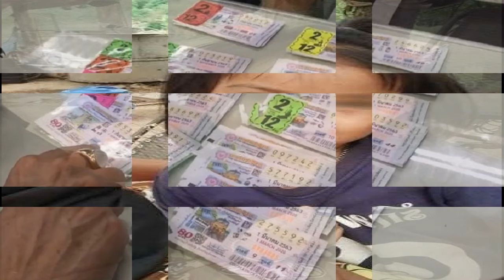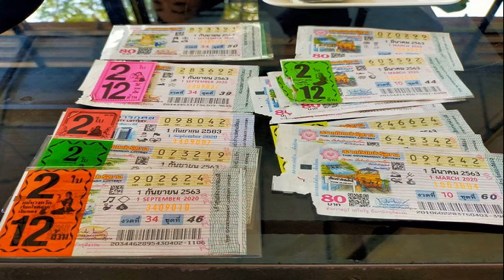ยังหนัก กรมอุตุฯ เตือนพื้นที่สีแดง ระวังอันตราย น้ำป่า น้ำท่วมฉับพลัน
ใน ภาคเหนือตอนล่าง ภาคตะวันออกเฉียงเหนือ ภาคกลาง ภาคตะวันออก และภาคใต้ ระวังอันตรายจากฝนที่ตกหนัก ซึ่งอาจทำให้เกิดน้ำท่วมฉับพลัน น้ำป่าไหลหลากได้

ส่วน พายุระดับ 5 (ไต้ฝุ่น) ไมสัก บริเวณทะเลจีนตะวันออก คาดว่าจะเคลื่อนตัวไปยังประเทศเกาหลีในช่วงวันที่ 2-3 ก.ย. 2563 โดยพายุนี้ไม่ส่งผลกระทบต่อประเทศไทย
ภาคเหนือ มีเมฆเป็นส่วนมาก กับมีฝนฟ้าคะนอง ร้อยละ 60 ของพื้นที่ โดยมีฝนตกหนักบางแห่ง บริเวณจังหวัดแม่ฮ่องสอน เชียงใหม่ สุโขทัย ตาก และกำแพงเพชร อุณหภูมิต่ำสุด 23-25 องศาเซลเซียส อุณหภูมิสูงสุด 32-35 องศาเซลเซียส ลมตะวันตกเฉียงใต้ ความเร็ว 10-20 กม./ชม.